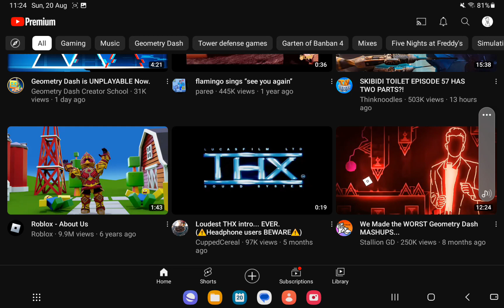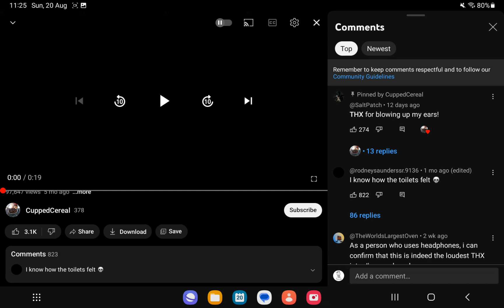LOUDEST THX INTRO AT MAX VOLUME